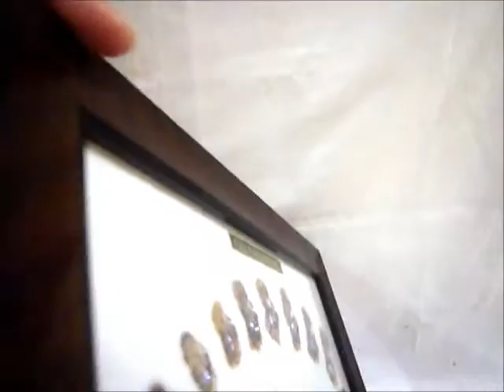Cultured Pearls 養殖真珠アート 年別標本 飾額